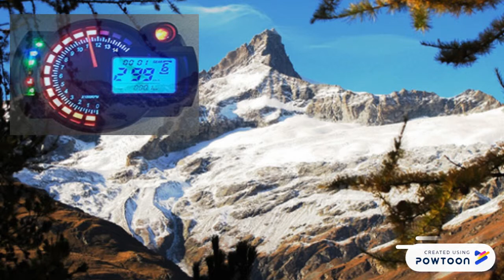Gotthard Base Tunnel